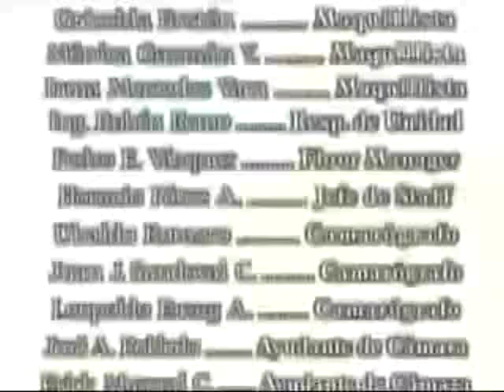Perła odcinek 42